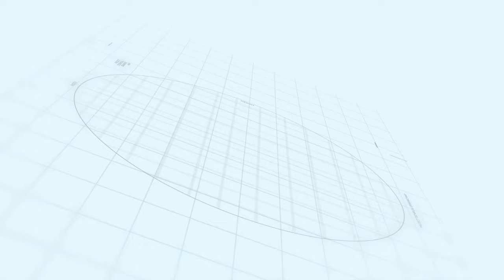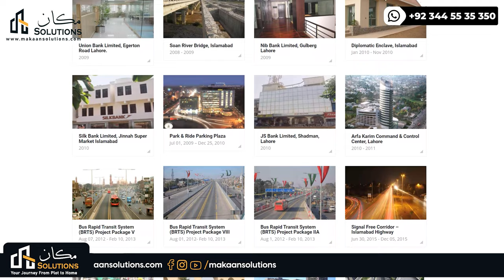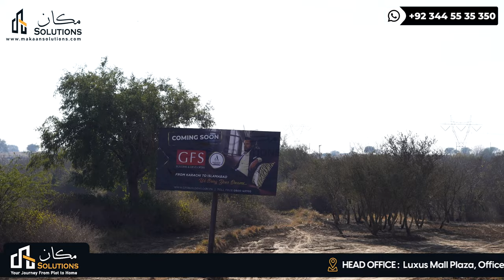Comparison of Nova City & 7 Wonder City | Makaan Solutions | Rizwan Cheema